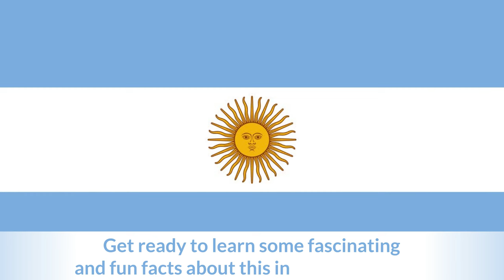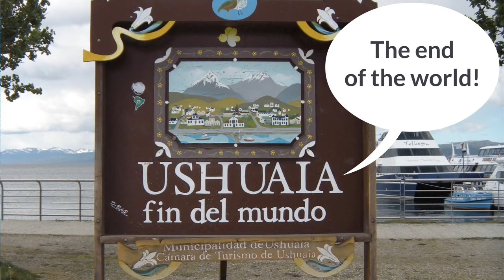Argentina Culture | Fun Facts About Argentina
A fun and effective resource to learn English in context to talk about international culture, South American culture, world culture, Argentina, food around the world, world travel and lots more! A great way to learn daily vocabulary and practical English expressions to talk about everyday topics. Full transcripts, vocabulary flashcards, quizzes and lots more when you sign up